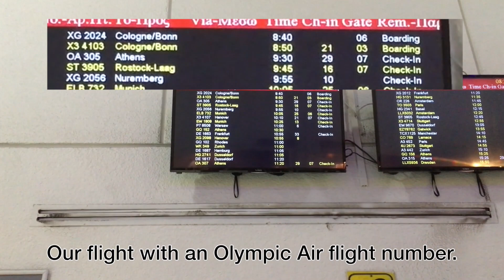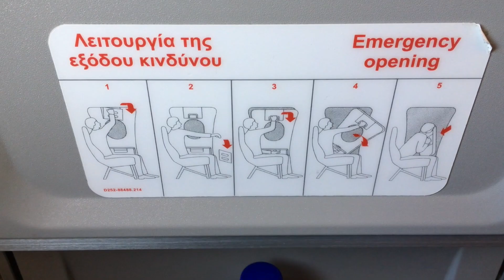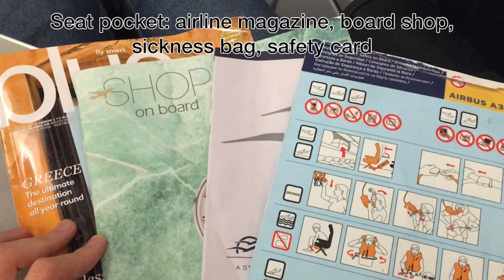FULL SERVICE ON 30MIN! | Aegean | Economy | A320 | Heraklion - Athens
Join me on my trip from Heraklion (Crete) to Athens over the beautiful greek sea with my favorite airline: Aegean Airlines!

DETAILS:

Airline: Aegean Airlines
Flight: A3 7305, Heraklion - Athen
Aircraft: A320-200
Scheduled: 9.30 am - 10.20 am
Seat: 11A
Date: 18 October 2017